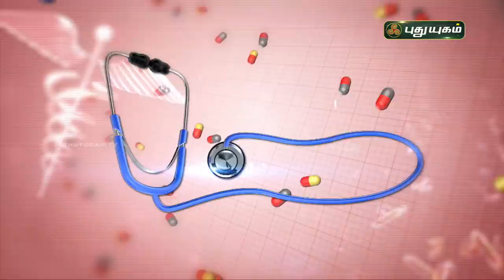தலை முடி ஏன் உதிர்கிறது? அதற்கு என்ன தான் தீர்வு? Hair loss-causes Dr. Yoga Vidhya | Doctor On Call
தலை முடி ஏன் உதிர்கிறது? அதற்கு என்ன தான் தீர்வு?

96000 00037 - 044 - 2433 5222